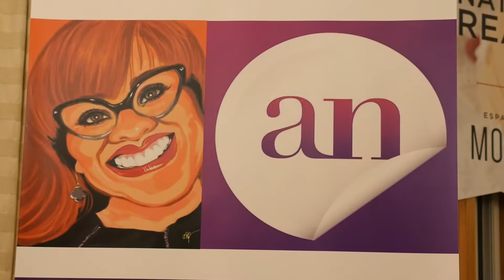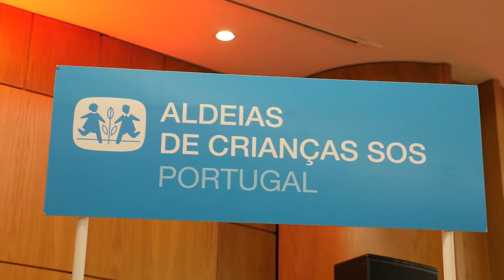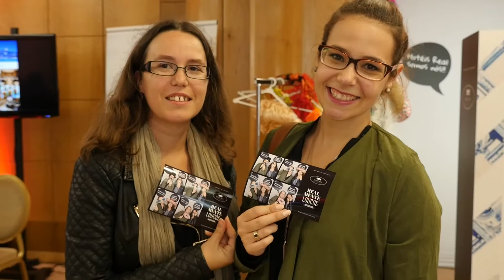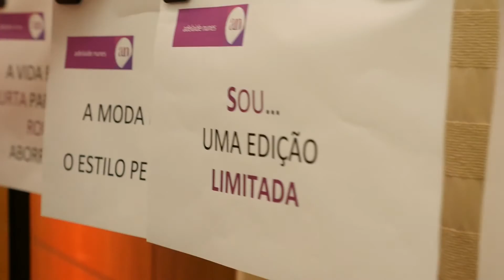Evento de Natal "Realmente Loucos por Si" - Hotel Real Palácio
Mais um Evento de Natal para os nossos parceiros, clientes e amigos. Desta vez no Hotel Real Palácio, em Lisboa. O nosso obrigado a todos os que estiveram presentes. Somos “Realmente Loucos por Si”!